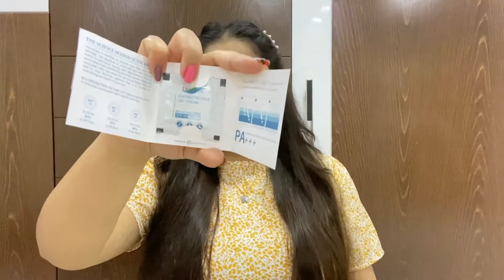MINI MAKEUP & SKINCARE PRODUCTS HAUL| Products Under Rs. 500| Nykaa, Purplle & MyGlamm Haul